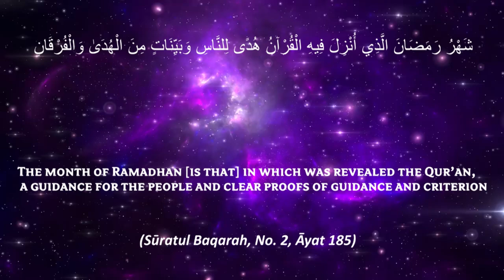Ramadhan Duroos - 1444 : Luqman Hakeem kae Das Naseehate Apnae Baeto Kae Liyae | Shaykh ABDUL WAHID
Ramadhan Duroos - 1444 : لقمان حکیم کی دس نصیحتیں اپنے بیٹے کے لئے | Luqman Hakeem kae Das Naseehate Apnae Baeto Kae Liyae | Shaykh Hafiz ABDUL WAHID Madani

 / hgwcin​